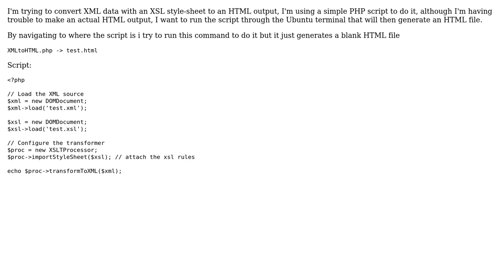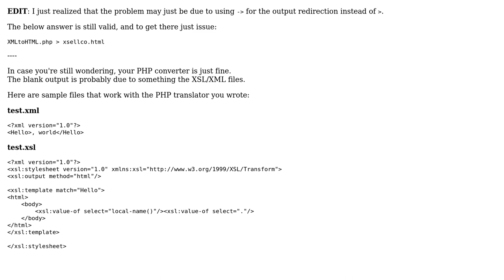Converting XML/XSL to HTML file using PHP script in NetBeans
With thanks & praise to God, and with thanks to the many people who have made this project possible! You are responsible for your own actions.